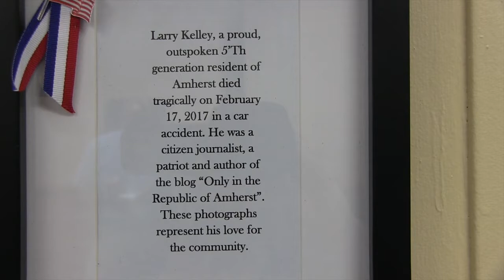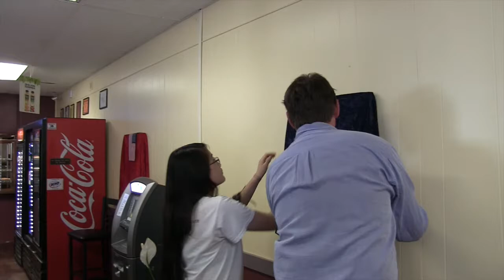Tribute to Amherst's Larry Kelley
A collection of Larry's photos of his hometown Amherst was unveiled on Flag Day, June 14, 2017, at Sunset Pizza & Grill. Amherst residents shared their memories of Larry.